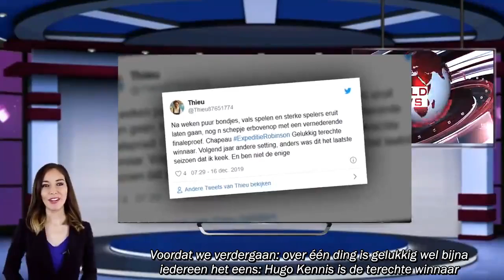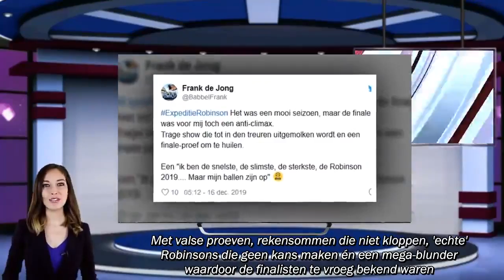Fans Expeditie Robinson woedend na 'slechtste finale ooit'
NL- Entertainment|
Anticlimax. Dat is toch wel hét woord dat de grote finale van Expeditie Robinson volgens woedende kijkers op sociale media het beste beschrijft. Na een seizoen lang klagen mag het géén verrassing zijn dat ook de allerlaatste aflevering kan rekenen op bakken kritiek.